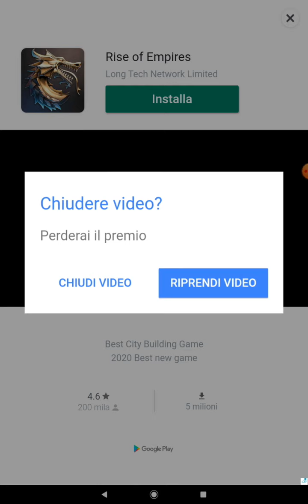Empire e Puzzle